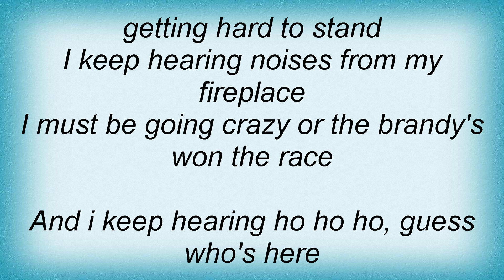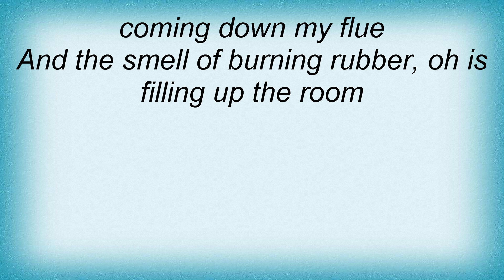Elton John - Ho! Ho! Ho! Lyrics